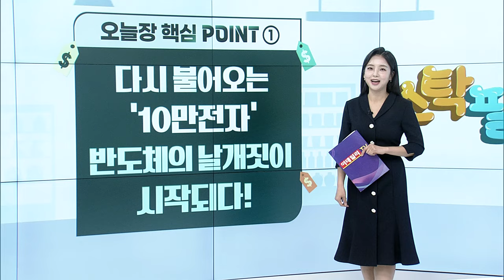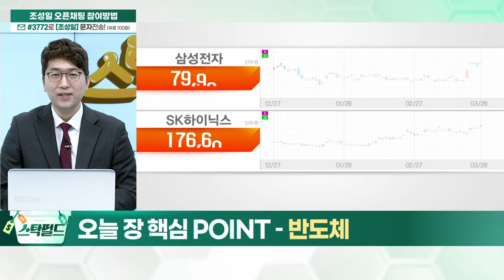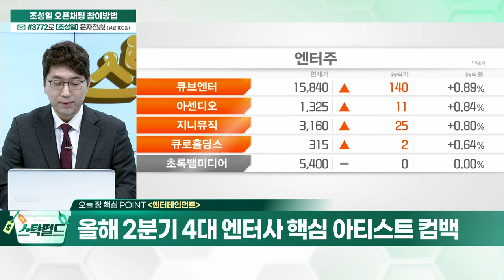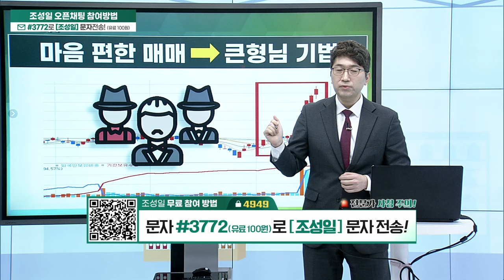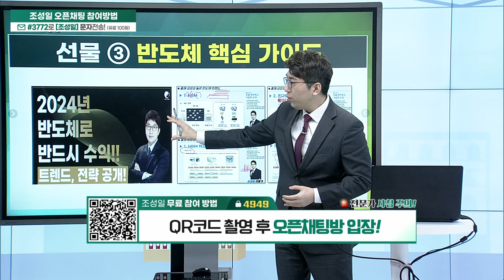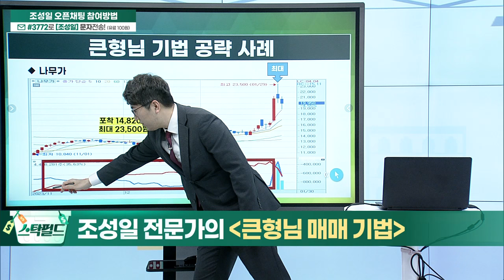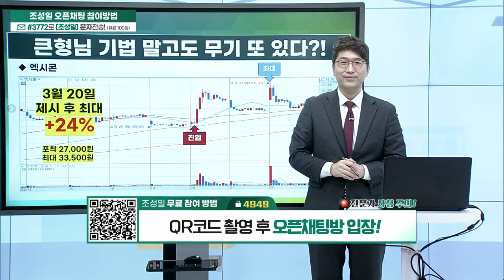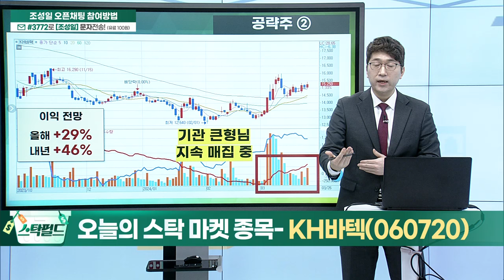스탁필드 (20240326)